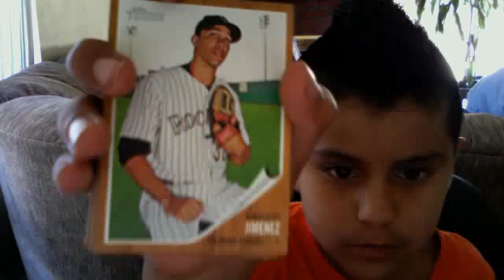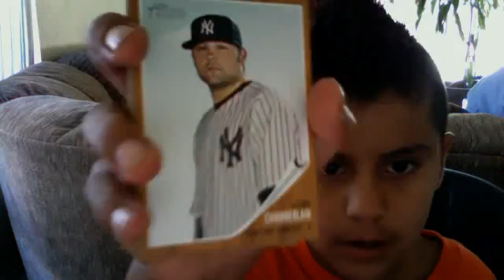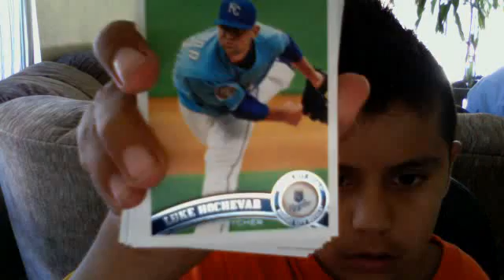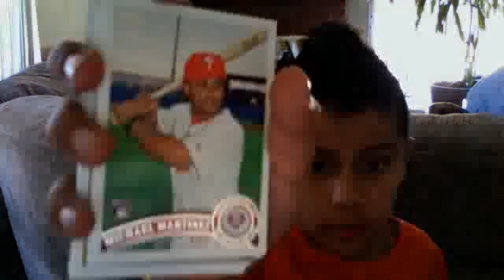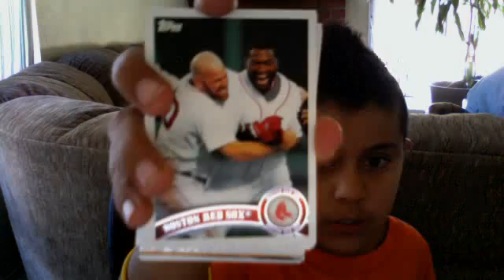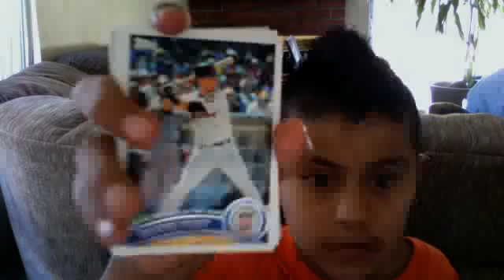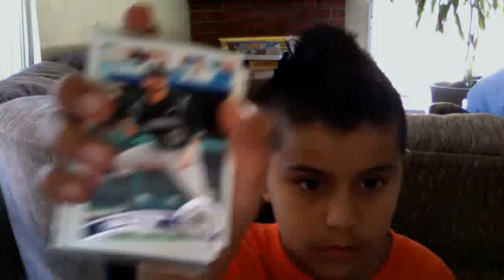my 4 packs of baseball cards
no traiding